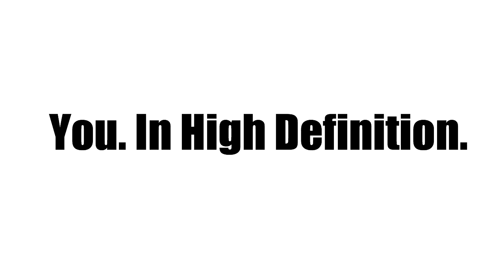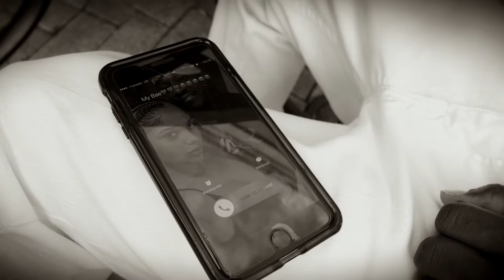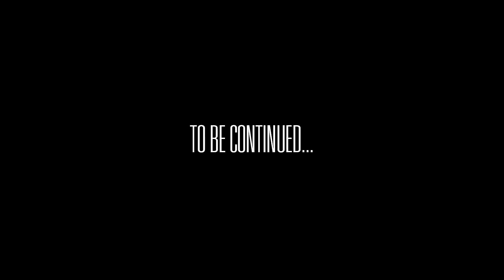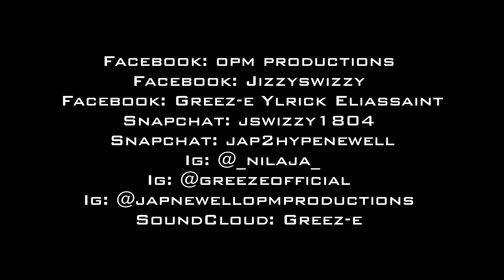Greez-e - "Time"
Directed by Jay Walker for World Famous Films